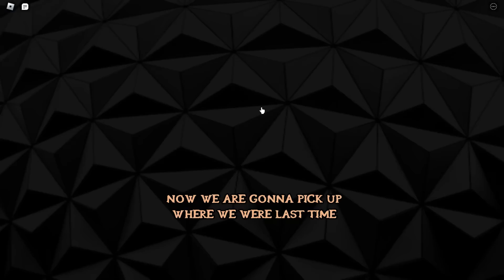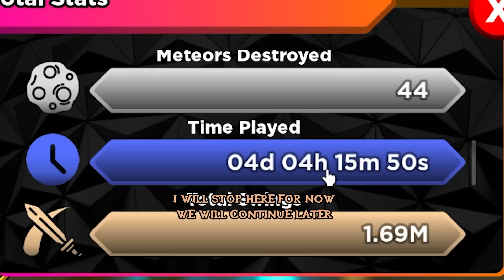Anime Souls Simulator Noob to Master (pt.2)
Track: CITYWLKR - Immortal (feat. Josh Rubin) [Arcade Release]